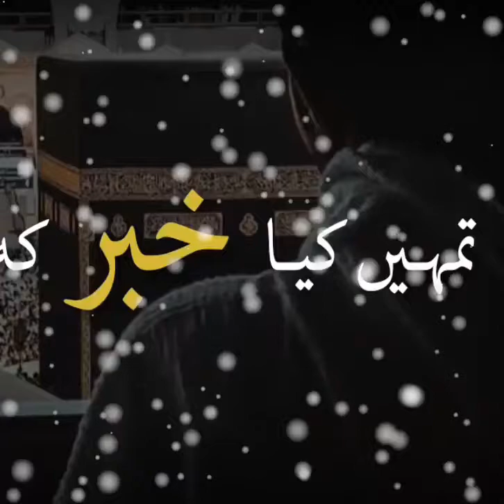Tumhay Kya Khabar Ke Wo Kya Hai By Molana Tariq Jameel Whatsapp Islamic Status Houseofislam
House of Islam is an Islamic Channel here you will found different Speeches on Islam by Renowned  Islamic Scholars of Islam. Islamic short video,
Youth Club Pakistan,
Youth Club Whatsapp status,
Youth Club Islamic status,
islamic shayari urdu,
islamic shayari in english,
islamic short stories in urdu,
islamic short clips in urdu,
islamic short channel,
islamic short official,
islamic short questions and answers in urdu,
islamic alps shorts,
atoz islamic shorts,
islamic short bayan video,
islamic shorts bd,
islamic short bangla video,
islamic short background,
islamic best shorts,
islamic bayan short,
islamic baatein shorts,
islamic short clip status,
islamic short clips,
thanzeel islamic channel shorts,
deen islamic short video,
islamic short english,
islamic guidance shorts,
islamic shayari in urdu written,
islamic shayari islamic shayari,
islamic shayari images,
islamic short in malayalam,
islamic shayari islam thakbe,
islamic tamil short,
islamic short makka,
islamic short makkah,
islamic shorts malayalam,
islamic shorts motivation,
islamic short malayalam speech,
islamic short mufti menk,
islamic media shorts,
islamic background music short,
islamic short video clips,
islamic short video editing,
islamic short videos tiktok,
islamic short video tamil,
islamic short video app,
islamic short video bengali,
islamic short voice,
islamic short whatsapp status,
islamic short whatsapp status english,
islamic short whatsapp status bangla,
sk islamic shorts,
islamic short